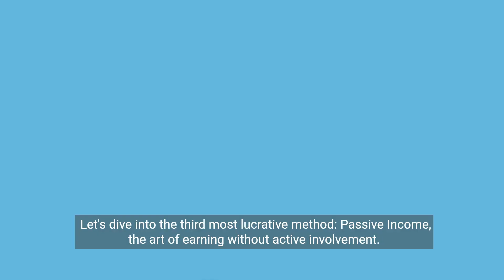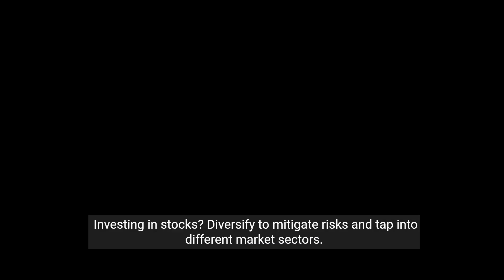Maximize Your Earnings: Innovative Money 💵 Making Strategies for 2024 🚀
Unlock the secrets to financial success in 2024 with our latest video: “Maximize Your Earnings: Innovative Money Making Strategies for 2024” 🚀💰 Dive into the world of Passive Income, Freelancing, and Investing as we guide you through lucrative opportunities and expert insights. 🌐💼 Whether it’s digital products, real estate, or staying ahead in freelancing, we’ve got you covered. Explore the realms of diversified stock investments and navigate the cryptocurrency landscape with confidence. 🏡📈 Stay informed, make strategic choices, and pave your way to financial freedom. Watch now and witness your income streams flourish by year’s end! FinancialFreedom MoneyMakingStrategies PassiveIncome Freelancing Investing2024 WealthBuilding InnovativeIncome Money 💵🔗